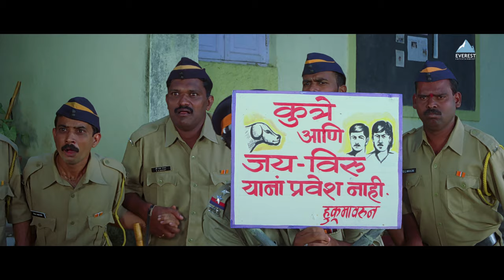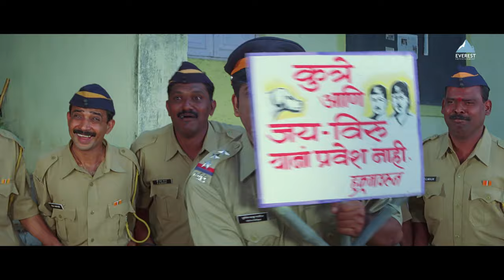जो चुकतो तोच खरा माणूस | No Problem | Jitendra Joshi, Navin Prabhakar, Makarand Anaspure, Mangesh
Jai and Veeru are assigned the job of protecting the secret chemical formula. What follows is a series of one comical situation after another.

Credits
Movie - No Problem
Directed by Mandar Shinde
Starring - Makarand Anaspure, Jitendra Joshi, Navin Prabhakar, Tejaswini Lonari, Rasika Joshi, Savita Malpekar, Digamber Naik, Vijay Chavan, Kishore Chougule, Mangesh Desai, Bharat Ganeshpure, Shrirang Godbole, Sanjay Belose, Bhupindder Bhoopii

Enjoy nonstop entertainment at Everest Marathi Hits channel your one-stop destination to all the breath taking Marathi cinema timeless content piece.